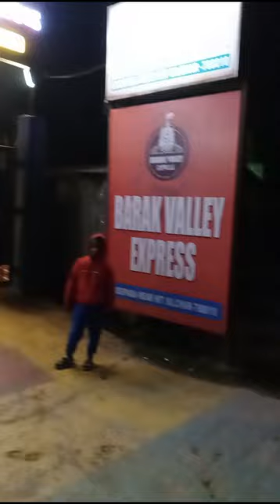Sunday evening at Silchar Barak Express II Happy time II 22 Dec 2023